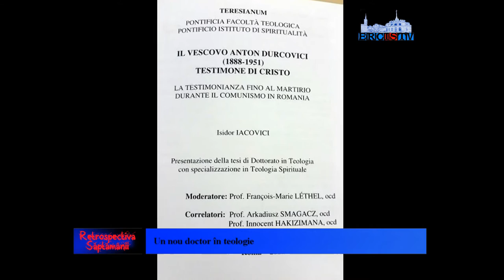Retrospectiva săptămânii: Știri din săptămâna 16-22 mai 2016